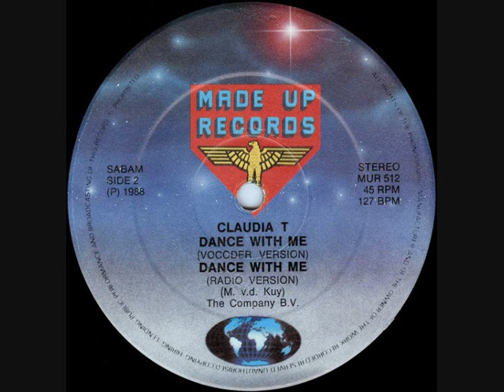Claudia T. ‎– Dance With Me (1988)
Label:
Made Up Records ‎– MUR 512
Format:
Vinyl, 12", 45 RPM
Country:
Netherlands
Released:
1988
Genre:
Electronic
Style:
Hi NRG, Disco